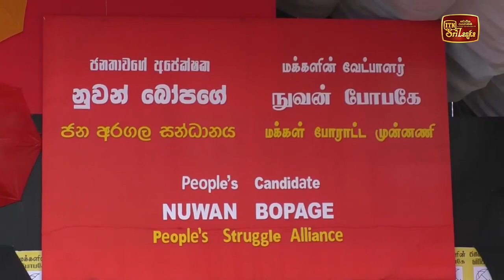දිනන්න ඕන නම් කුඩයට ඡන්දය දෙන්න - නුවන්